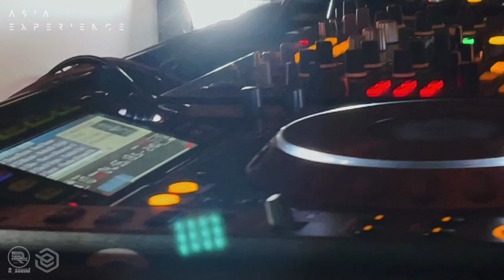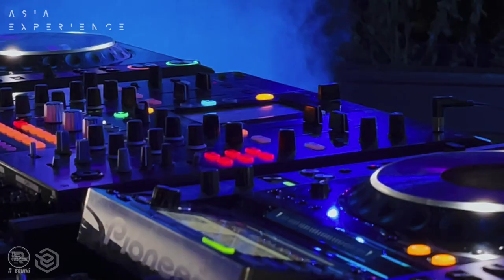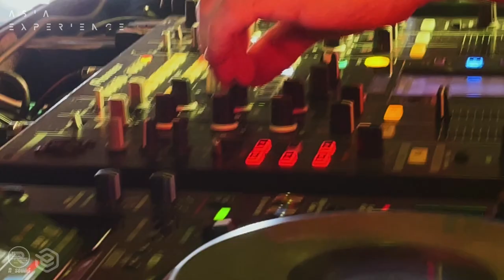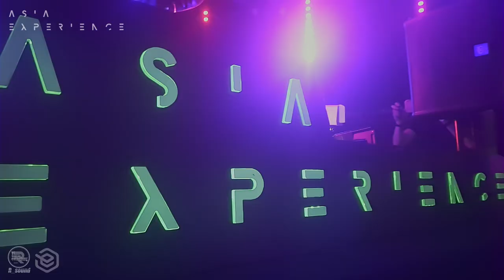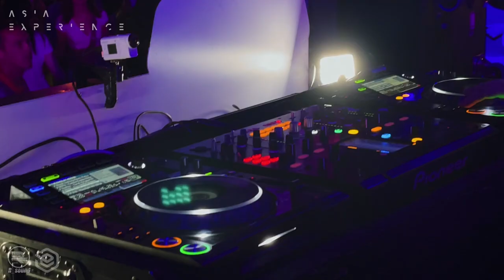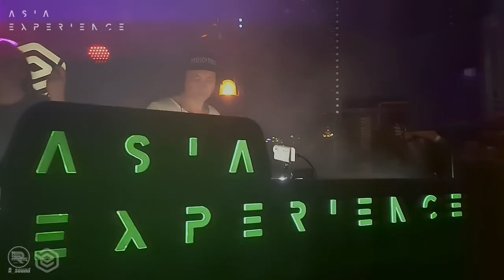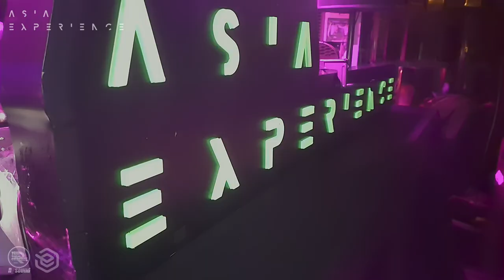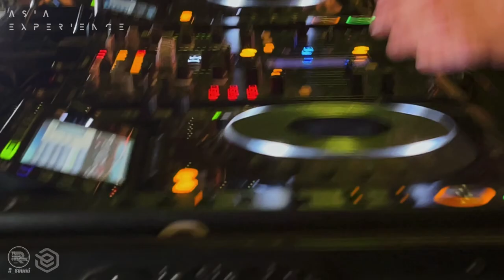ELKIN Live DJ Set "3 YEARS OF ASIA EXPERIENCE" R_sound video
Location: "Fantomas Chateau & Rooftop", Moscow
Genre: Electronic
Style:  deep, tech, minimal

Artist: Elkin / Игорь Ёлкин [Asia Experience] Moscow
Игорь Ёлкин, professionally known as DJ Elkin, is a Russian DJ and music producer.
Elkin's professional career began in 1999.
Having reached the pinnacle of mastery in the work of a DJ and gaining his own corporate identity,
Igor decided to use his experience and knowledge to create his own tracks.
His own musical tastes have been shaped by artists such as Kraftwerk, Depeche Mode, And One, Camouflage, Echomen.
Currently, he prefers genres such as: tech house, progressive house and deep house, techno progressive.
He was never afraid to use unusual and strange sounds, mix genres and styles,
he looks ahead and thinks that the idea of ​​mixing genres (a couple of styles and genres in one track) will be popular in the future.
Spending as much time as possible to music, Igor never ceases to amaze fans of electronic music with the results of his work. Currently, Igor lives and works in Moscow. For the last few years, in winter Igor has been living and working in Thailand on the island of Phangan and in India, the state of Goa.
Resident of the SUNVIBES electronic music festivals in the Altai Mountains and BUTTERFLY FESTIVAL on Lake Aya in the Altai Mountains, music director and resident of BUTTERFLY FESTIVAL, music director and resident of the Phangan Family Community, music director and resident of the ORBITA project Community (Moscow / Koh Phangan / Goa). resident Emotional Noise Record Label / Proton L.L.C. (California, USA). The Asia Experience events organized by Igor in Moscow, on the roof of Chateau De Fantomas Rooftop (Moscow) and Gazgolder club, in Goa (India) and Koh Phangan (Thailand), are known not only in Russia, but also abroad. Every Thursday at 22:00 Megapolis Night Radio broadcasts the author's radio show Asia Experience Night.
For Igor, music is not just a job, it is his life!